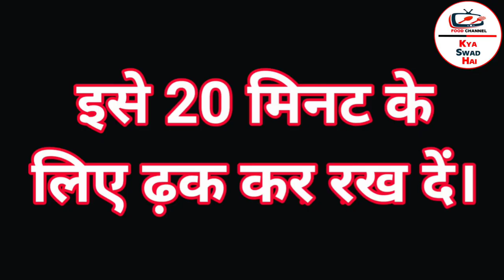टूटी फ्रूटी केक (Tutti Frutti Cake Eggless recipe in hindi) खास मौकों पर बनाए टूटी-फ्रूटी केक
KYA SWAD HAI, YouTube Channel में आपका स्वागत है।

क्या आपके पास या आपके आस पास में कोई बढिया रैसिपी या कोई मशहुर खाना। तो हमें जरूर बताना। हम उसे हर खाने के शौकीन तक पहुचाँयेगें।

हैलो Everyone  नमस्कार स्वागत है आप सबका हमारे youtube चैनल Kya Swad Hai में, फूड टिप्स पाने के लिए जुड़े रहे और अगर आपके पास कोई सुझाव है तो कमेंट जरूर करें साथ ही चैनल को like करें share ओर subscribe करना ना भूले। धन्यवाद

जीरा राइस कुकर में - Jeera Rice recipe |Easy Jeera rice recipe in hindi | जीरा राइस रेसिपी

मैंगो फालूदा I Mango Falooda I Mango Faluda I गर्मी में बनाये ठंडा ठंडा मैंगो फालूदा

हरी मिर्च का अचार कैसे डालें। hari mirch ka achar in hindi।instant green chilli pickle।Stuffe recipe